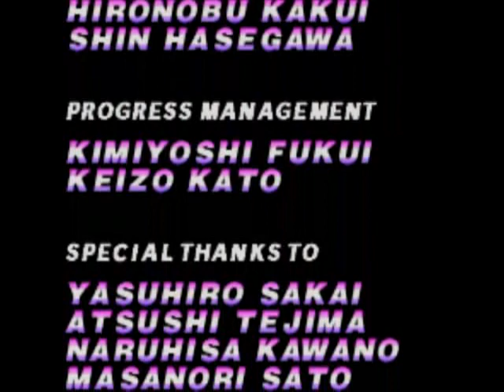F-Zero X - Joker Cup (part2)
F-Zero X GP Race Master difficulty Joker Cup on Nintendo64.  Last 2 races + victory lap + credits (aka part2).

Doh!  I should know better than to cut corners so short!